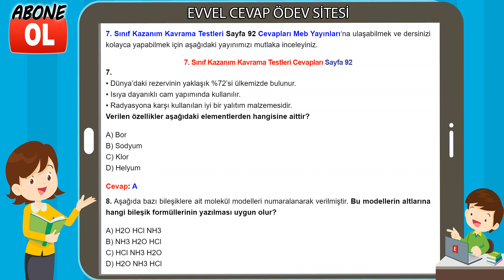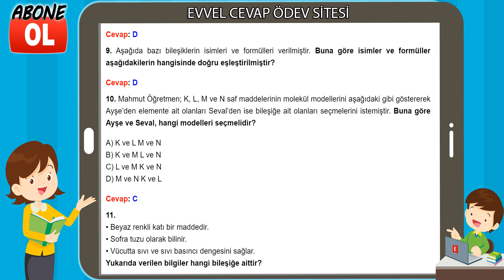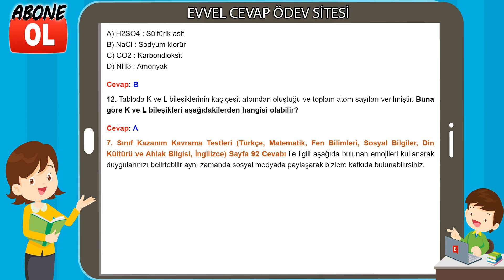7. Sınıf Kazanım Kavrama Testleri Cevapları Sayfa 92